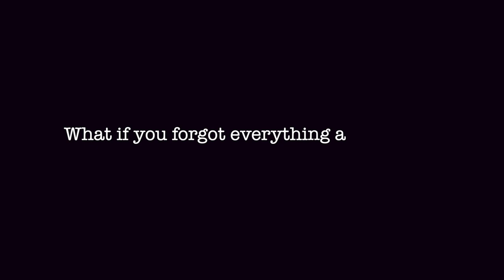What Living In France Has Taught Me About French Culture | France Travel Vlog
The French see the work week as an interruption to the weekend. North Americans see the weekend as a break from the work week. In this travel vlog I dive into what small town France has taught me, not just about French culture but also about myself.

I hike up to the Fort of Bastille in Grenoble, France. A 260 meter challenge that taxes my body but opens my mind. I've lived in France for 3 weeks now and created a few vlogs about my experiences and thoughts on travel. This vlog is much more in depth about me and what I've learned about French Culture.

As these travel vlogs continue I intend to go deeper into my personal and cultural experience. I hope to bring you more stories on everything interesting about each culture I discover.

WHO AM I:
I'm Zac, a Canadian who grew up in the golden horseshoe of Ontario, Canada. I moved to Ottawa, Ontario when I was 22 and now I'm travelling the world and learning lessons along the way.